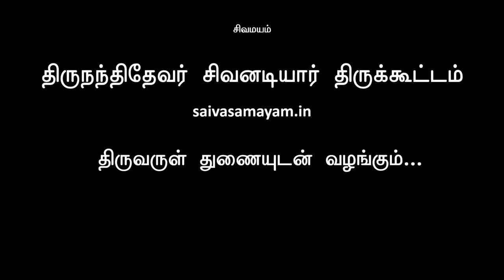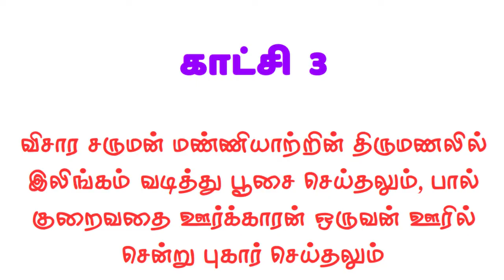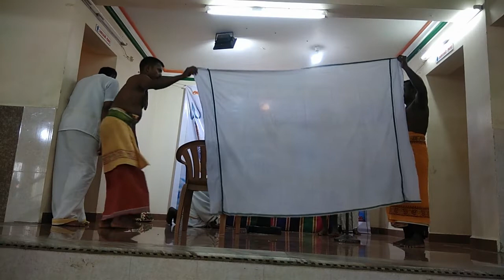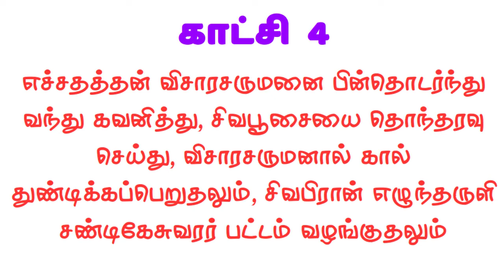சண்டிகேசுவரர் சிறுவர் நாடகம் - கோடை தமிழ் வகுப்பு மாணவர்கள் திருநந்திதேவர் சிவனடியார் திருக்கூட்டம்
சண்டிகேசுவரர் சிறுவர் நாடகம் - கோடை தமிழ் வகுப்பு மாணவர்கள் திருநந்திதேவர் சிவனடியார் திருக்கூட்டம். நடித்துக் காட்டுவது நாடக வல்லுநர்கள் அல்ல. கோடை விடுமுறையை பயனுள்ள வகையில் கழிக்க தீந்தமிழும் தெய்வத்திருமுறையும் படிக்க வந்த நம் வீட்டுக் குழந்தைகள்.